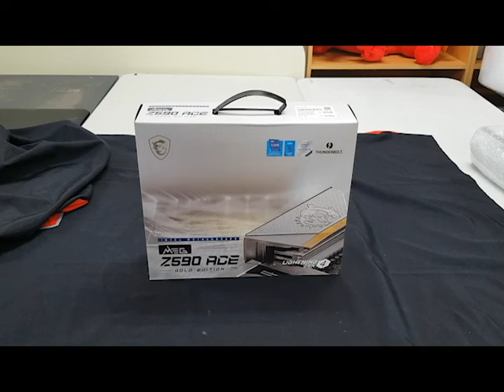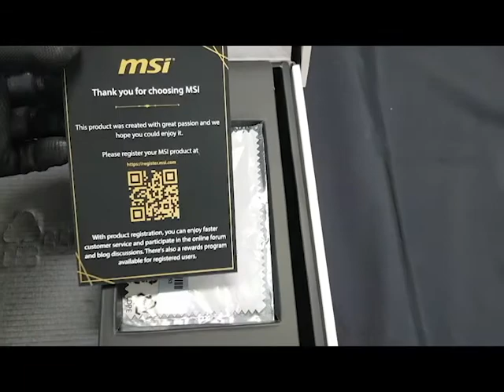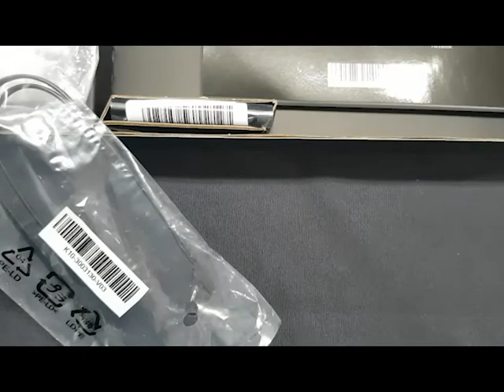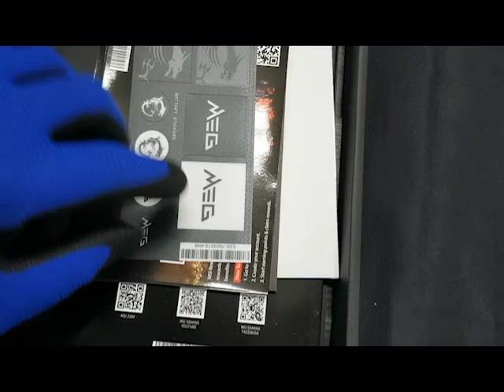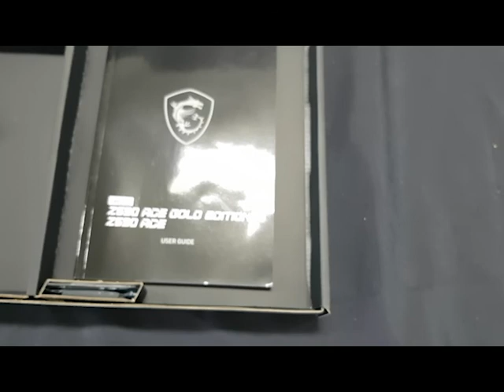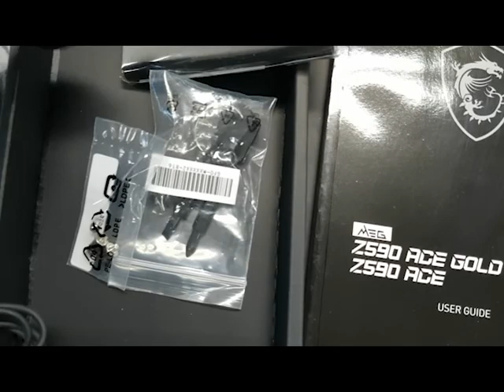준끝판왕 한정판 MSI Z590 에이스 골드 에디션 언박싱 - ACE GOLD EDITION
Z590 ACE 특징

- 19 페이즈 전원부
- 튼튼한 전원부 쿨링 (프리인스톨 IO)
- 메모리 오버클럭 5600MHz
- PCI-E 4.0 지원  (그래픽, M.2)
- M2 쉴드 프로져
- 8 레이어 PCB
- 2온스 구리
- PCI-E 스틸아머
- USB 3.2 젠2x2 20G 타입C
- HDMI / MINI DP 모두 출력
- 인텔 2.5G 랜
- 무선 WiFi6E, 블루투스
- 5V RGB 12V RGB 모두 지원
- 전면 USB
- C포트 지원
- 8채널 사운드
- 디지털 SPDIF 지원
- 썬더볼트4 지원